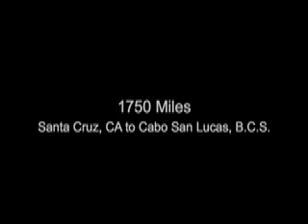Baja 3000, Movie Trailer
Follow 8-Surfers from Santa Cruz as they journey down the Baja peninsula, giving back to the people who has given such much throughout the 2 decades of their travels.